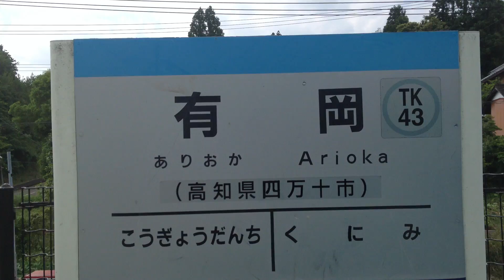土佐くろしお鉄道 車窓 有岡→中村